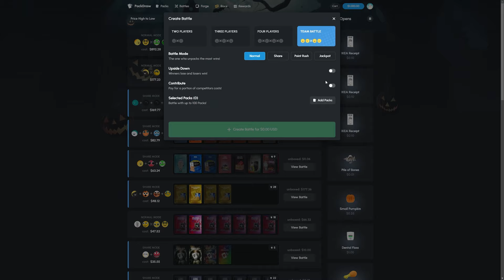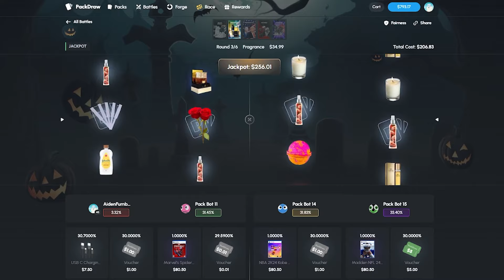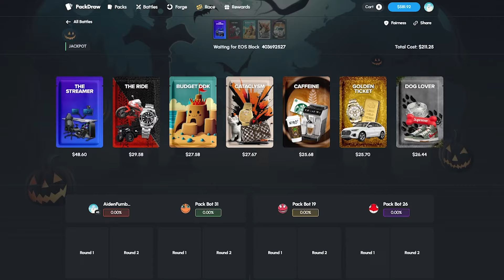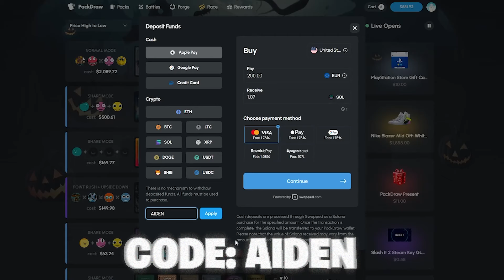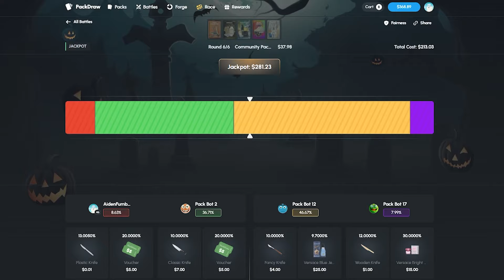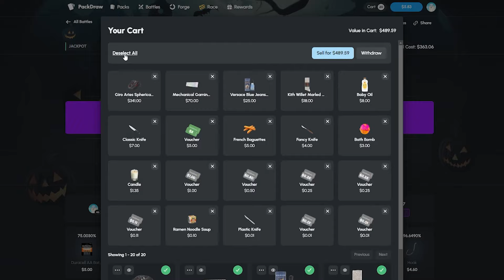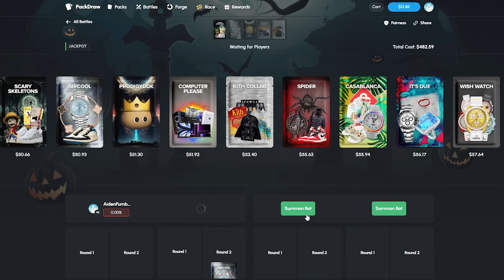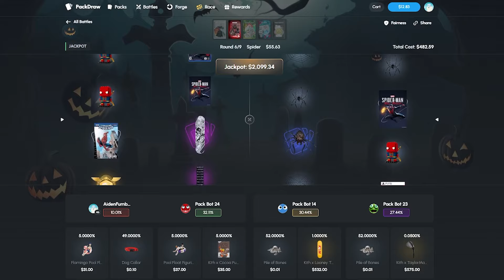PackDraw Is Going Crazy With These Pulls!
PackDraw is pulling off some crazy wins in this session! The stakes are high, and the pulls just keep getting better. Will luck be on our side all the way through? Watch to the end to find out!